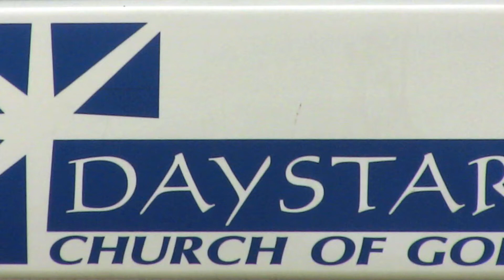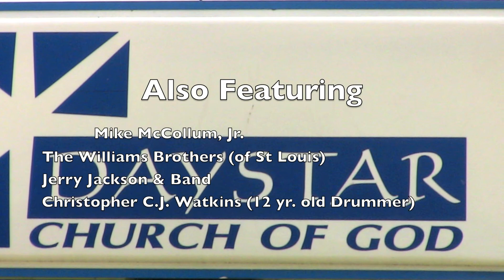Friday Nov 25, 2011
"MUSIC THAT MINISTERS TO THE SOUL   (Family Night  Musical Concert)
Friday,  Nov. 25, 2011  (The Day After Thanksgiving)  @ 6:00 p.m.
Daystar Church of God - 5145 Lindbergh  (Hwy 67)  Florissant Mo 63034
Reginald Seay, Host Pastor
Pastor Gregg & Lady Shirley Haynes  Special Event Hosts
FREE   & OPEN TO THE PUBLIC